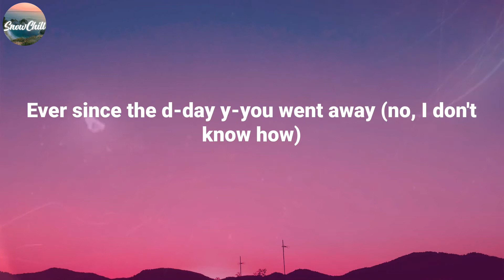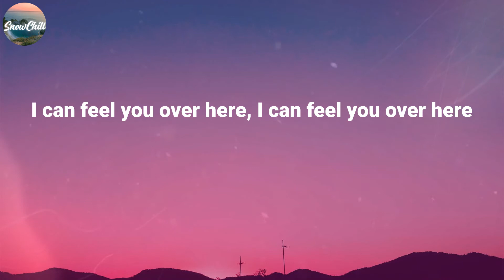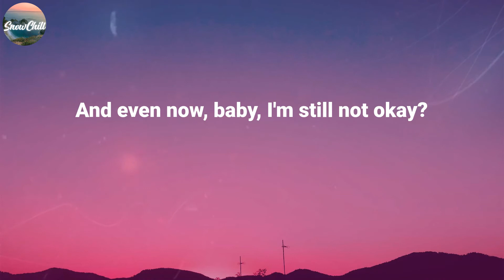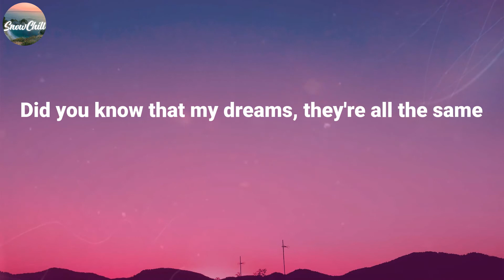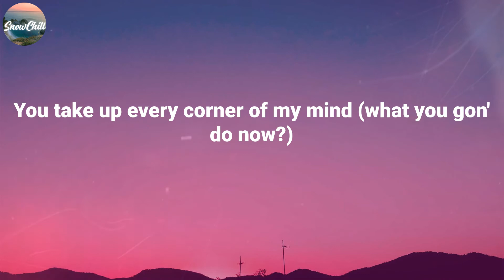Charlie Puth ~ Left and Right (Feat. Jung Kook of BTS) / Lyric Video